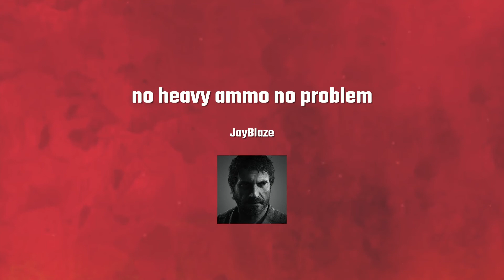no heavy ammo no problem*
Teammate steals all the heavy wat do u do?